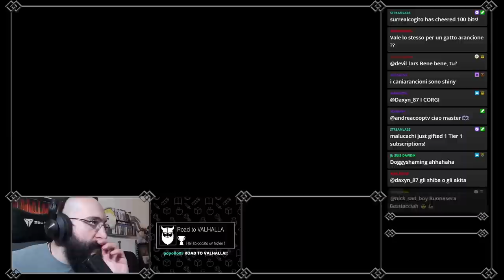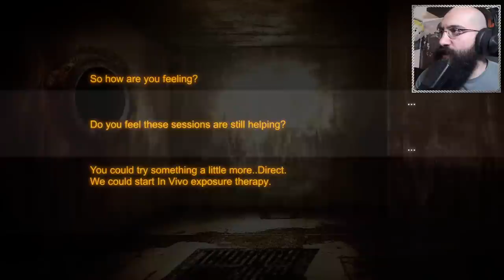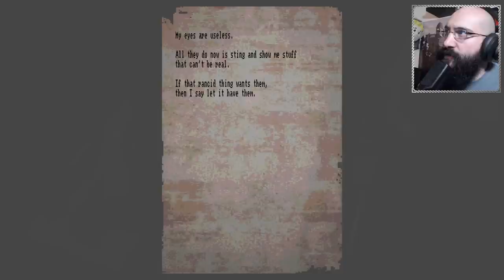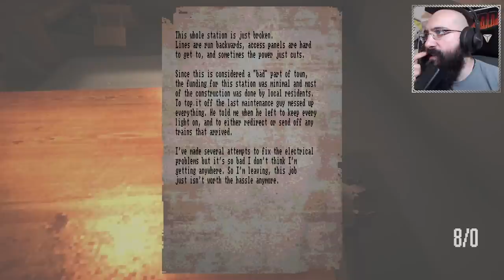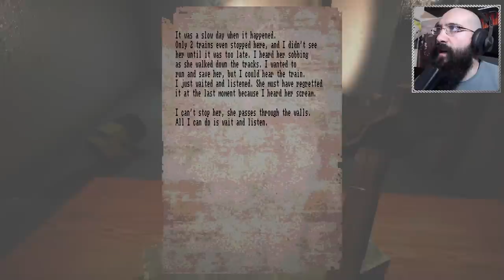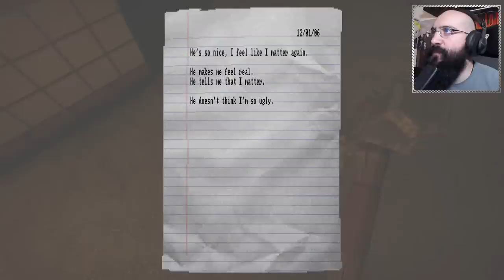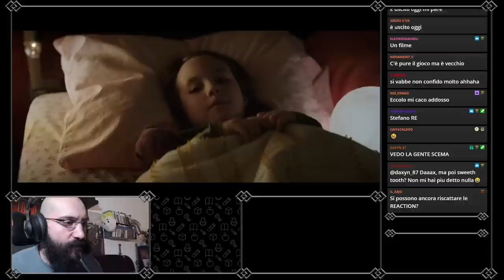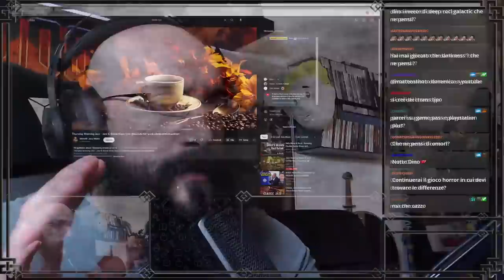HORROR NIGHT Il cane si è perso nelle fogne - Lost in VIVO PT1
Nuova horror night PSX su Lost in VIVO, giochino interessante trovato su ITCHO